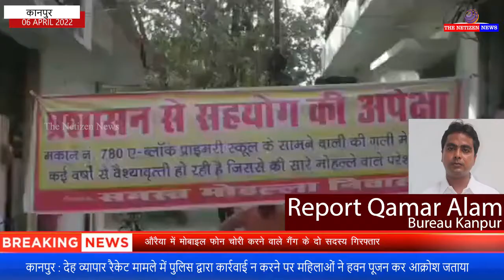कानपुर : देह व्यापार रैकेट मामले में पुलिस द्वारा कार्रवाई न करने पर महिलाओं ने हवन पूजन कर आक्रोश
कानपुर महानगर - गोविंद नगर में देह व्यापार का रैकेट चलाने की शिकायत पर भी पुलिस द्वारा कार्रवाई नहीं करने पर क्षेत्रीय लोगों ने महिलाओ ने हवन पूजन करके अपना आक्रोश जाहिर किया !